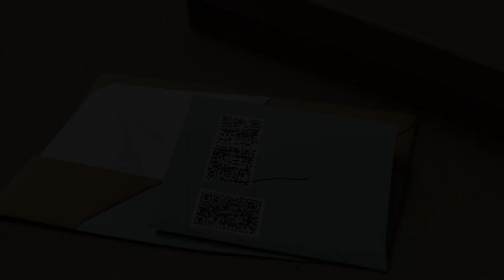Insyxiengmay v. Morgan (2005) Overview | LSData Case Brief Video Summary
Oloth Insyxiengmay, a gang member, was convicted of two counts of first-degree murder and two counts of first-degree assault. He filed a petition for a writ of habeas corpus, claiming that his Sixth Amendment rights were violated and some of his claims were improperly dismissed. During the trial, the judge made errors, and the prosecutor did not disclose the identity of a confidential informant. Insyxiengmay's federal habeas petition was dismissed, but he appealed the decision.

Insyxiengmay v. Morgan (2005)
403 F.3d 657